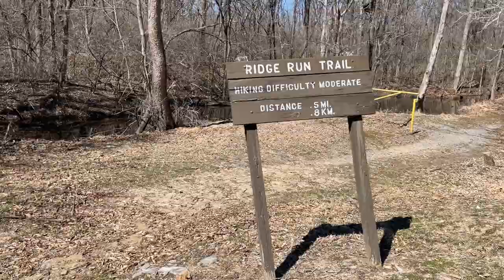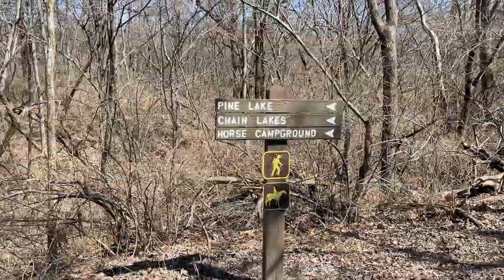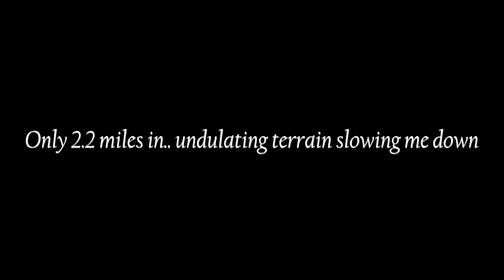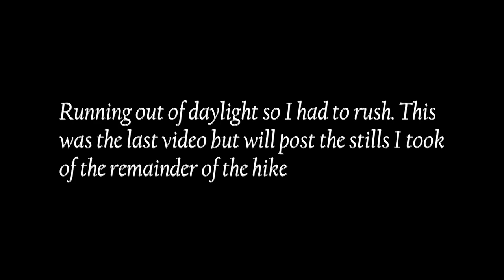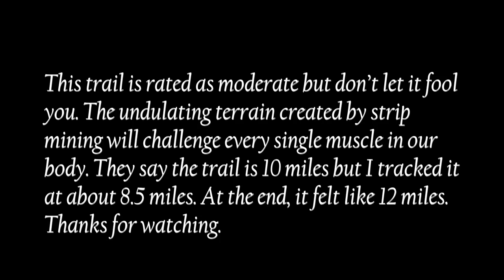Pyramid State Park (10 Mile Loop)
This is scenic walk through of Pyramid State Park in Pinckneyville Illinois. It’s one of the few parks that allow hike-in camping which is great for backpacking adventures. The park is almost entirely made up of land that was strip mined for coal. This was my first time through this park and my first hike after winter hibernation. The undulating terrain (small peaks and valleys) was brutal in the latter part of the hike, but it was mostly due to me being out of shape. The scenery is a bit bland (season) but I can tell it will be exploding with green in the next few weeks. I wanted to document this hike since there is not many videos of the trails online. At the end of this video I posted the site map.

*Apologies on the random lens flare*

(Turn on public tracks to see the trails)